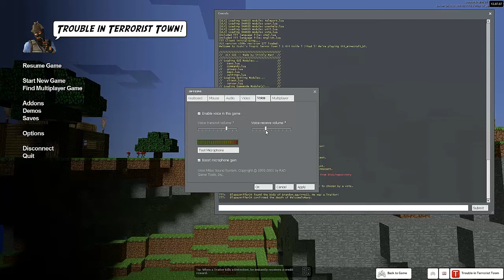Trouble in Terrorist Town - Episode 5 "Talk Key"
Eric is ghosting while Joshua forgets the talk key